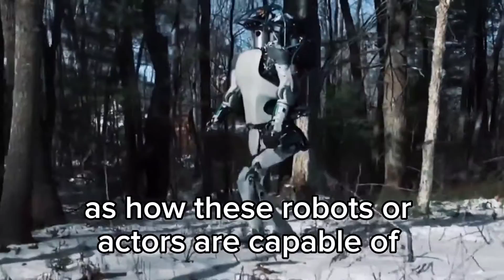Ai Robots Or Fake Humans: Which Were At The Chargers Game?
**The AI Robots seen at the Chargers game were humans and not robots**
Did you see the AI robots that appeared at the NFL game between the Los Angeles Chargers and the Miami Dolphins on September 12, 2023? They looked so realistic and lifelike that many people thought they were real robots. But they were not. They were actually humans in disguise, wearing prosthetic masks and suits to promote a new sci-fi movie called "The Creator".

In this video, we will reveal the truth behind this amazing stunt and show you how these actors fooled everyone with their convincing performance. We will also explain how artificial intelligence and robotics are different fields of technology, and why robots are not yet able to mimic human behavior and appearance.

Artificial intelligence (AI) is the branch of computer science that deals with creating systems that can learn, think, and make decisions independently, without needing preprogrammed instructions. Robotics, on the other hand, is the branch of technology that deals with building and programming machines that can interact with the physical world through sensors and actuators¹.

While some robots use AI to perform tasks autonomously or semi-autonomously, not all robots are intelligent. And while some AI systems use robotics to sense and act on their environment, not all AI systems are embodied in machines. AI and robotics are separate but related fields that often work together to create smarter and more capable systems.

However, creating robots that can look and act like humans is still a very challenging problem. Robots face many difficulties in replicating human features such as facial expressions, body language, voice, emotions, and creativity. Even though some robots can imitate some aspects of human behavior, they are still far from being able to pass as humans in real-life situations.

That's why the AI robots at the Chargers game were actually humans in disguise. They were part of a clever marketing campaign for "The Creator", a movie that explores a future war between humans and AI. The actors wore prosthetic masks and suits that resembled the characters from the movie and blended in with the crowd at the SoFi Stadium. They also appeared on the stadium's giant video screen, where they interacted with each other and the audience.

The stunt was so realistic that many people believed they were real robots. Some even took pictures and videos of them and posted them on social media. The stunt generated a lot of buzz and curiosity for the movie, which is set to release on September 29, 2023.

In this video, we will show you how these actors prepared for their roles, how they wore their costumes, how they moved and talked like robots, and how they reacted to the fans' reactions. We will also interview some of the experts behind this stunt, such as the director of the movie, the prosthetic designer, the AI consultant, and the choreographer. They will tell us how they came up with this idea, what challenges they faced, what message they wanted to convey, and what impact they hope to have.

Let us know what you think about this stunt and the movie. Do you think robots will ever be able to look and act like humans? Do you think humans and AI will ever go to war? We want to hear from you!

Here are some external links related to robotics and AI that you can include in your video description:

- [AI and robotics: How will robots help us in the future?]
- [FACT CHECK: Were The AI Robots At The Chargers Game Real?]